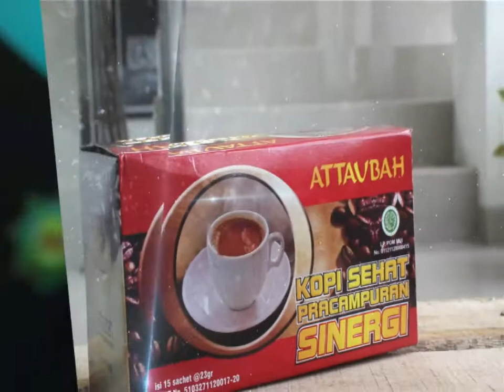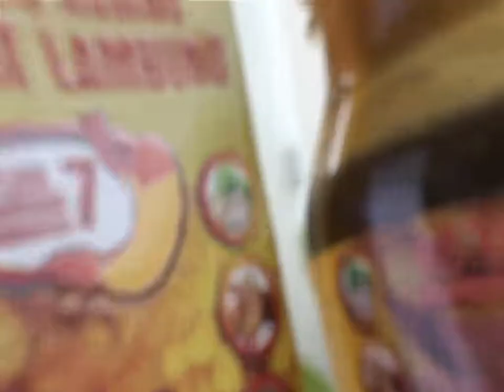Menjaga Kesehatan Kulit Segment 1 Ust Yudha Setiawan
LIVE wesaltv setiap Rabu Pukul 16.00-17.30 WIB